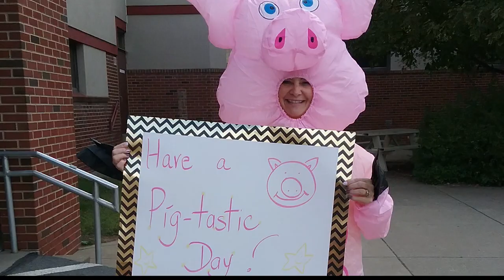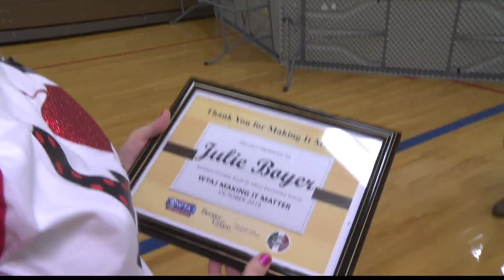Making it Matter: Month of October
Making it Matter at South St. Marys Street Elementary School